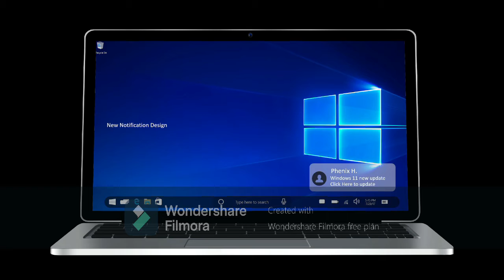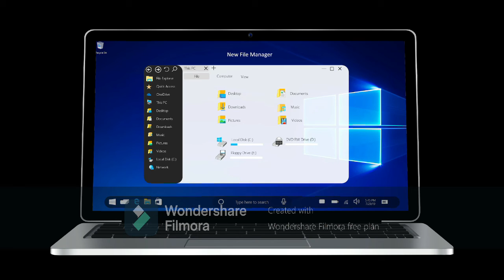Windows 11: Concept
Liked this video and have some money to spare? Or you can go shopping at my online store!!
-- Look at this Windows 11: Concept that I made. Just kidding. If you realized, this is my website. I did actually make this PowerPoint document.